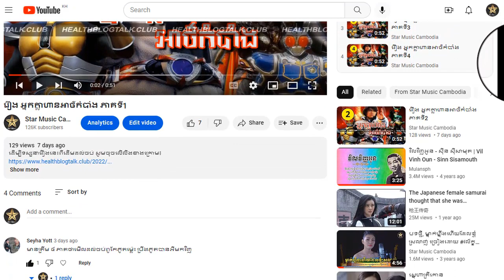រឿង អ្នកក្លាហានអាថ៌កំបាំង ភាគទី13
ដើម្បីទស្សនារឿងនេះពីដើមដល់ចប់ សូមចុចលើលីងខាងក្រោម៖

សូមអរគុណ